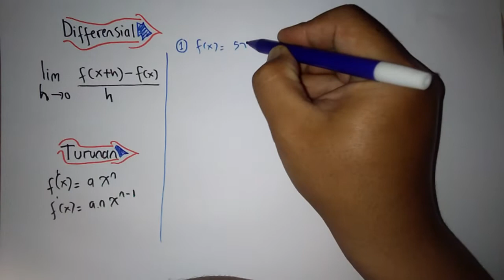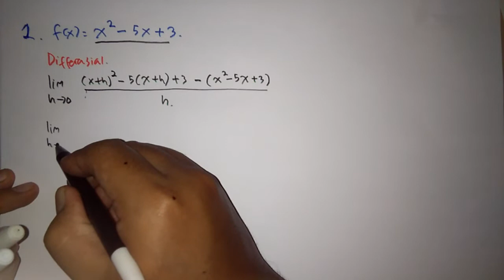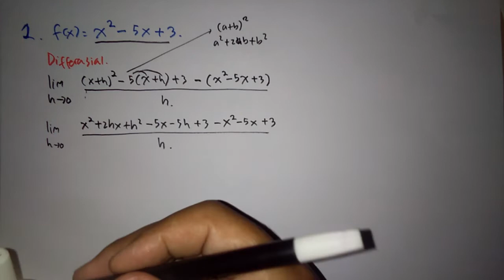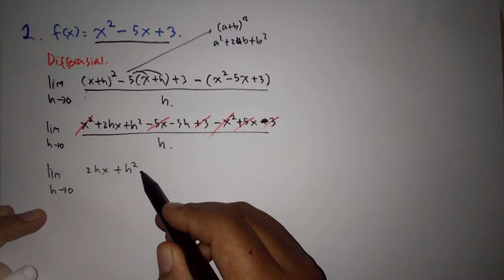Fungsi Diferensial dan Turunan Fungsi Matematika Wajib kelas 11 SMA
divideo ini membahas
fungsi Diferensial dan Fungsi Turunan

Semoga Bermanfaat